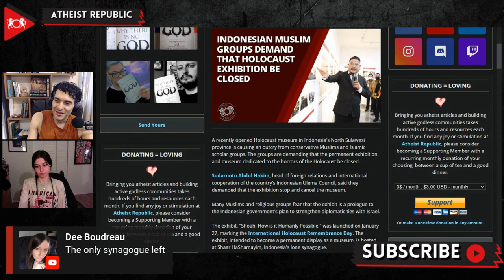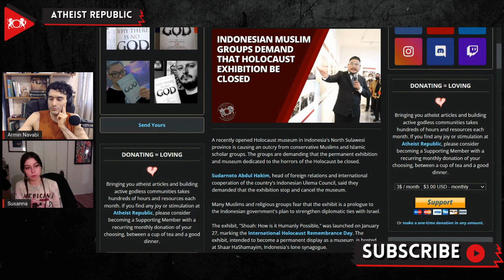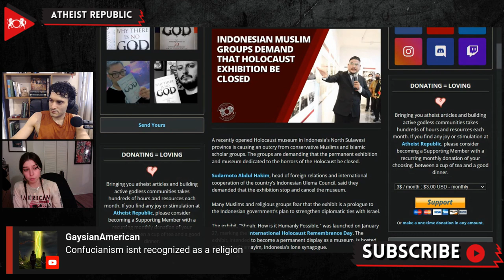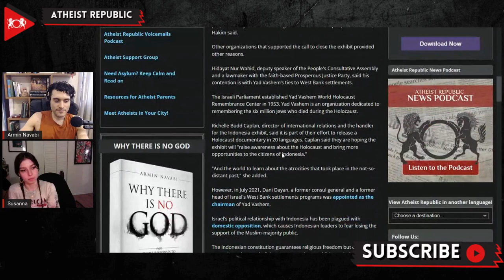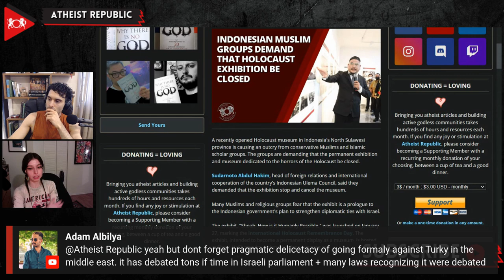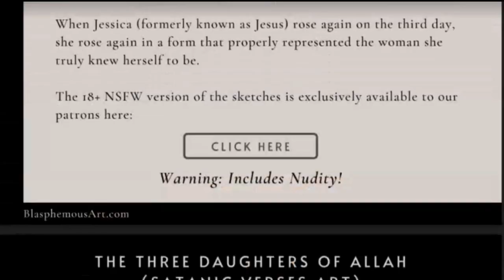Indonesian Muslim Groups Demand That Holocaust Exhibition Be Closed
On January 27th, the exhibit, "Shoah: How is it Humanly Possible?" was launched at a Holocaust museum in Indonesia's North Sulawesi province. Since the opening, the exhibition has been causing an outcry from conservative Muslims and Islamic scholar groups. Sudarnoto Abdul Hakim, head of foreign relations and international cooperation of the country's Indonesian Ulema Council, demanded that the exhibition and museum be closed. Many Muslims and religious groups fear that the museum is an initiation of the Indonesian government's plan to strengthen and normalize diplomatic ties with Israel. The exhibit is hosted at Shaar HaShamayim, Indonesia's lone synagogue. Yaakov Baruch, rabbi of the Shaar HaShamayim, said he built the museum to educate Indonesians on the dangers of antisemitism and hate crimes.

Source:
Location: Indonesia